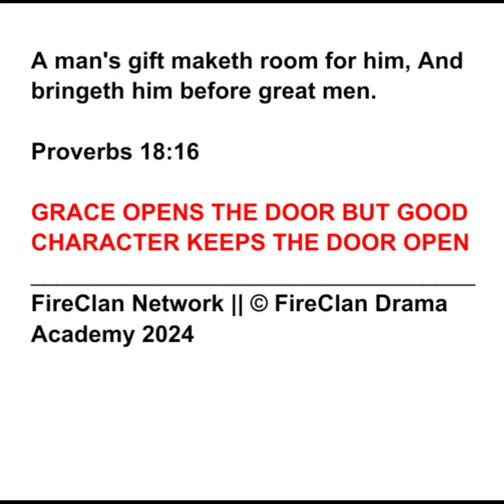THIS EVANGELIST LOST FAVOUR BECAUSE OF EMPTY PRIDE || FireClan Drama Series 11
FireClan Drama Academy is an arm of FireClan Network aimed towards raising drama giants towards publicizing the Church trough Screen and Stage Drama.